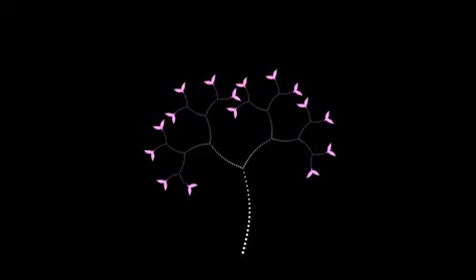Comatrixx - Sunrise Cafe + Sunrise Cafe Violin Relounge feat Inta Broka - Rick Schwarz edit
Nummer Sunrise Café + Violin Relounge feat Inta Broka
Artiest Comatrixx
Album Coma Tracks
Believe Music (namens Colour Line) en 3 organisaties voor muziekrechten